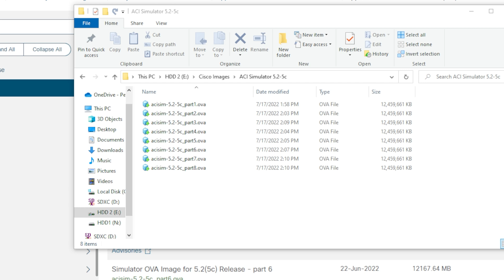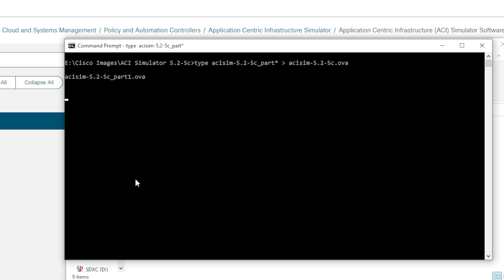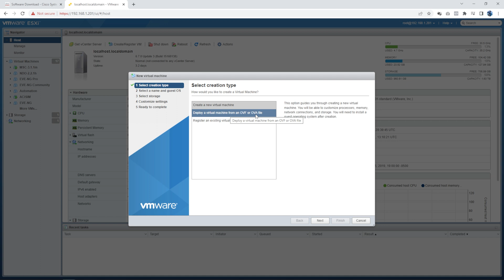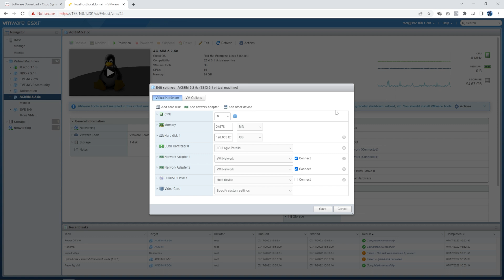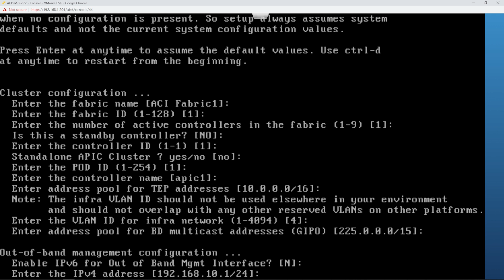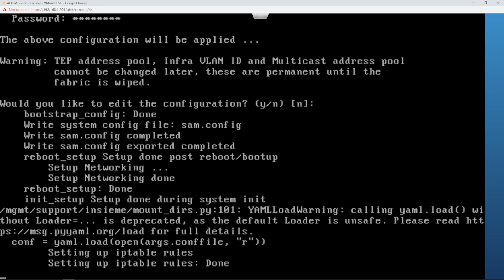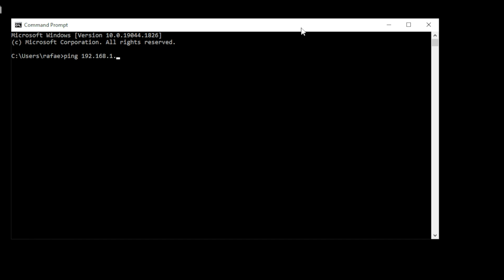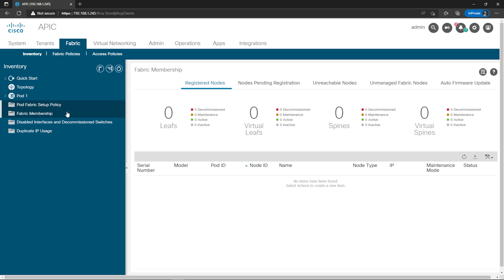Cisco ACI Simulator Setup Made Easy: Step-by-Step Guide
Welcome to Network Engineer Pro. I'm Rafael, CCIE 64356.

I'm working on ton of content (videos, labs and more) to help you learn networking. If you want to stay up to date on what I'm working on and be the first to know then head to my website where you can sign up and get notified:

In this video I demonstrate how to download, install and perform the initial ACI setup.

Cisco ACI is the unifying point for automation, management, monitoring, and programmability for the Cisco ACI fabric. Cisco ACI Simulator provides centralized access to all fabric information, optimizes the application lifecycle for scale and performance, and supports flexible application provisioning across physical and virtual resources.

The Cisco ACI Simulator is a software that provides a simulated Cisco ACI environment.

The Cisco ACI Simulator provides full-featured Cisco APIC controller software along with a simulated fabric infrastructure of leaf switches and spine switches in one physical server. Because the Cisco ACI Simulator includes Cisco APIC instances with real production software, you can use it to understand features, exercise APIs, and initiate integration with third-party orchestration systems and applications. The native GUI and Command-Line Interface (CLI) of Cisco APIC use the same APIs that are published for third parties.

The Cisco ACI Simulator includes simulated switches, so you cannot validate a data path. In addition, the Cisco APIC Simulator allows simulation of faults and alerts to facilitate testing and demonstrate features.

00:00 Intro
01:24 Download ACI Simulator
02:26 CAT the 8 files
03:53 Create ACI SIM in ESXi
05:08 ACI Sim Initial Setup
08:06 ACI GUI Login
09:14 Outro